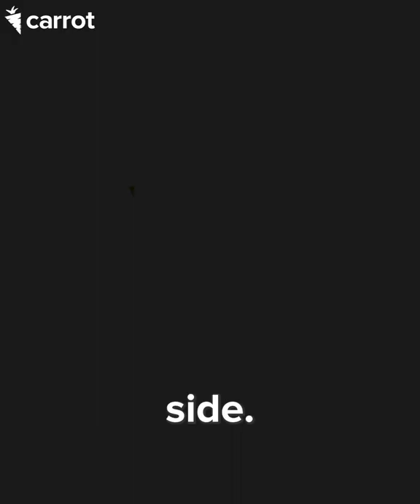Learn Something from Everyone w/ Max Maxwell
Carrot.com